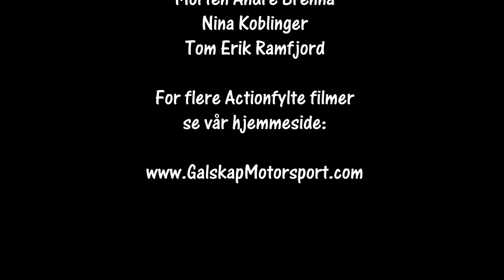Rally Aurskog Høland SS10 03.10.2020